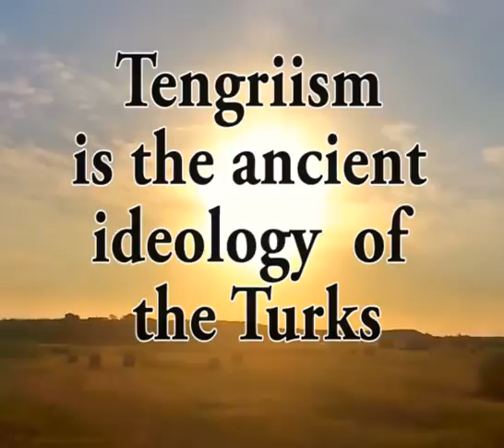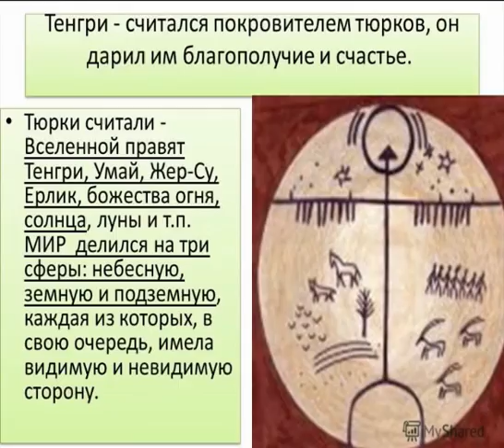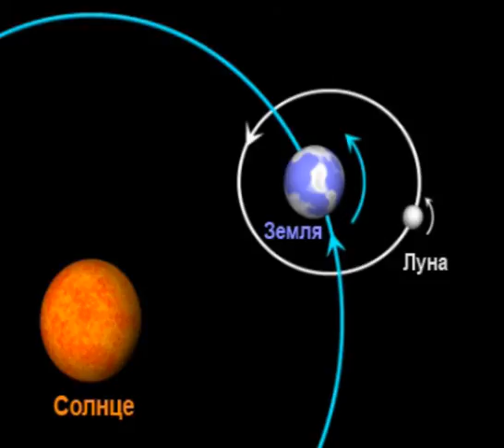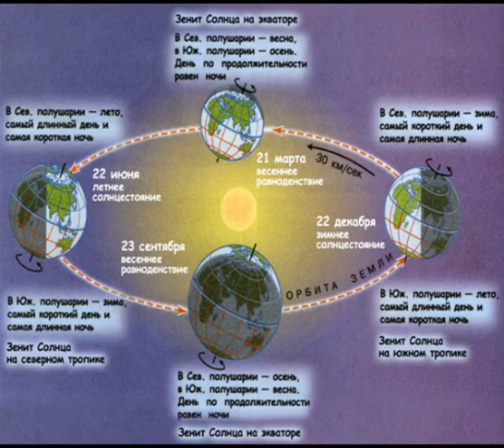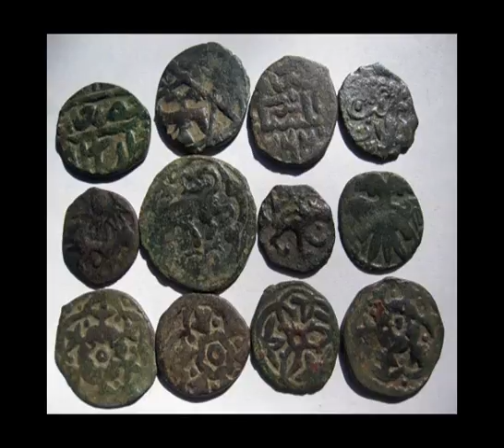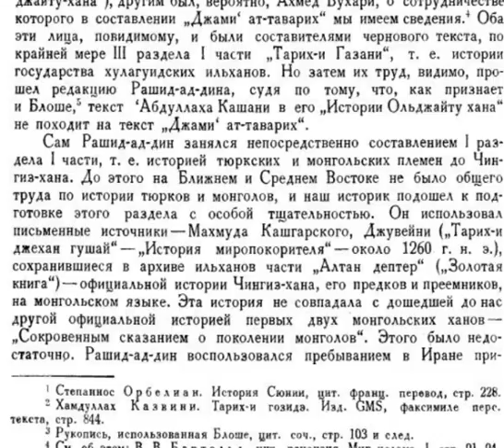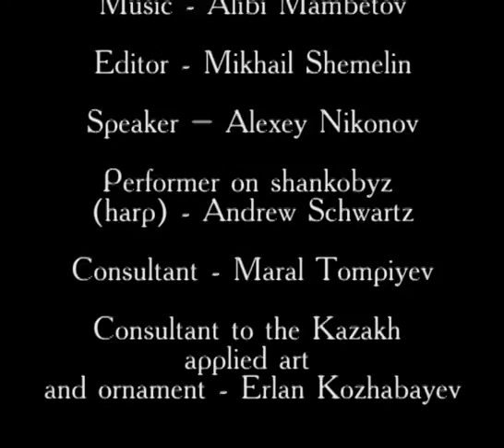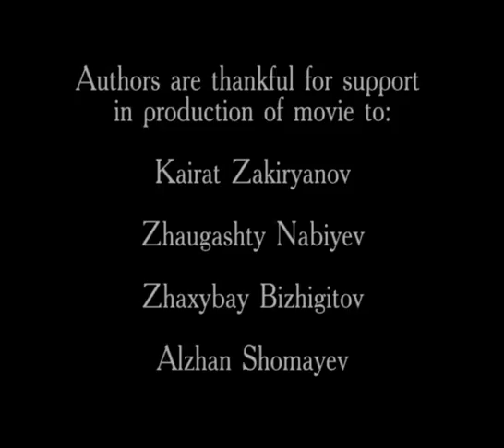Tengriism is the ancient world view of the Turks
International Charitable Public Foundation “Polygon –August 29”

(NGO in roster consultative status with Economic and Social Council of the United Nations (ECOSOC))

introduces a new documentary  "Tengriism is the ancient world view of the Turks" about the ancient worldview of the Turks and
he history of the Turkic states.